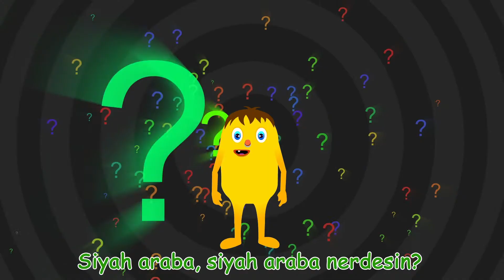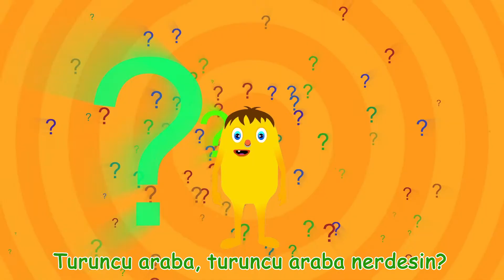Kırmızı Araba Şarkısı ile Renkleri Öğreniyorum - Bebek Okulu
Videoyu beğendiyseniz Beğen (👍) tuşuna basabilirsiniz.

Kırmızı Araba, kırmızı araba Nerdesin? Geldim ben, geldim ben işte burdayım...
Sizler için hazırladığımız bu şarkı ile hem eğleneceğiz, hem de kırmızı, mavi, sarı, yeşil, pembe, mor, lacivert, turuncu, siyah ve beyaz renkleri öğreneceğiz.